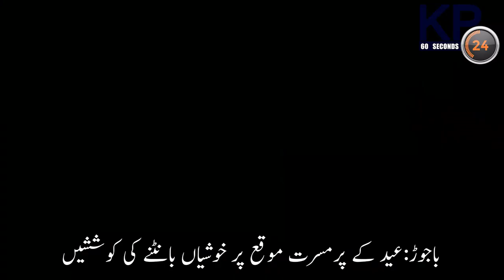KP Bulletin in 60 Seconds